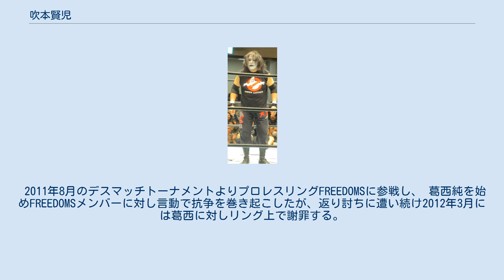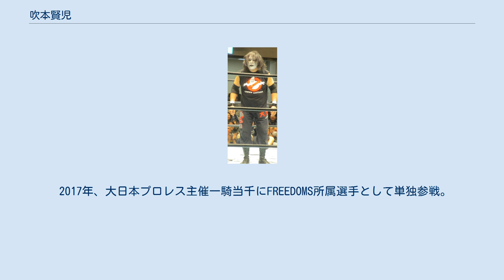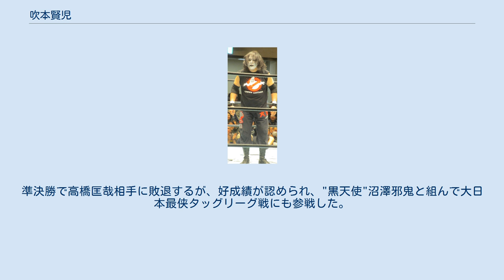吹本賢児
吹本 賢児（ふきもと けんじ、1978年8月15日 - ）は、日本のプロレスラー。
 プロレスラーを目指して栗栖ジムに入門し、1998年1月28日のなみはやドームで川畑顕との対戦で共にデビュー。
 その後大阪を中心としてインディー団体を転々とし、アメリカへも遠征している。
2007年にはIWA–MS主催のアメリカのデスマッチトーナメントKing Of The Death Matchesに出場するも一回戦でドレイク・ヤンガーに敗れ去った。
 2011年8月のデスマッチトーナメントよりプロレスリングFREEDOMSに参戦し、 葛西純を始めFREEDOMSメンバーに対し言動で抗争を巻き起こしたが、返り討ちに遭い続け2012年3月には葛西に対しリング上で謝罪する。
だが、その後葛西率いるUNCHAINのメンバーに加わったことからFREEDOMSにレギュラー参戦するようになり、2013年8月29日にはFREEDOMSへ正式に入団した。
 2015年7月29日、新木場大会で佐々木貴&GENTAROの持つKING of FREEDOM WORLD TAG王座に藤田ミノルとの三次元殺法コンビで挑戦し勝利。
 2016年3月23日、後楽園ホール大会で葛西純の持つKING of FREEDOM WORLD王座に挑戦しルアーや釣竿を凶器に使用し対戦するも敗北。
 2017年、大日本プロレス主催一騎当千にFREEDOMS所属選手として単独参戦。
ルアー、釣竿、ホットプレート、ガジェットなどを駆使しAブロックを2位通過。
準決勝で高橋匡哉相手に敗退するが、好成績が認められ、"黒天使"沼澤邪鬼と組んで大日本最侠タッグリーグ戦にも参戦した。